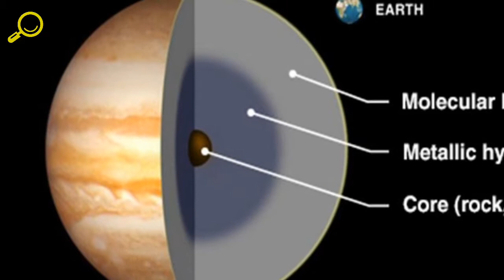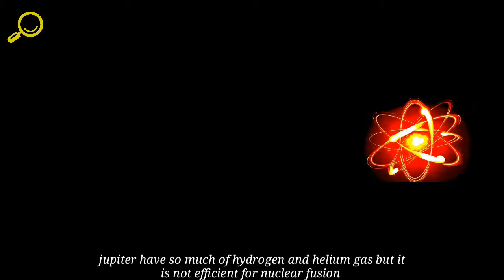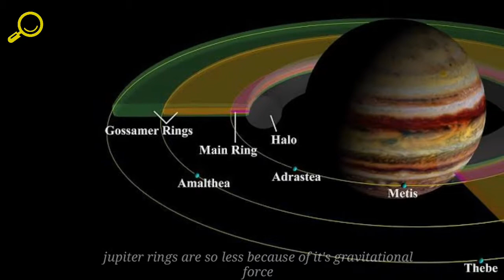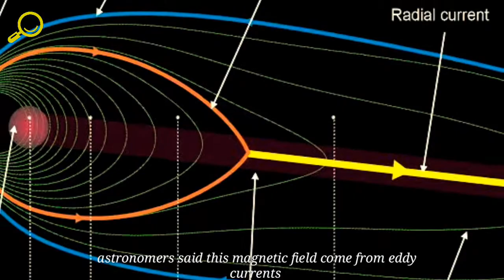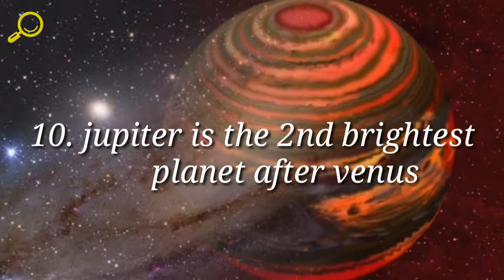Facts about Jupiter in Kannada || Info Mind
Jupiter in Kannada

Jupiter was appropriately named after the king of the gods. It’s massive, has a powerful magnetic field, and more moons that any planet in the Solar System. Though it has been known to astronomers since ancient times, the invention of the telescope and the advent of modern astronomy has taught us so much about this gas giant.

In short, there are countless interesting facts about this gas giant that many people just don’t know about. And we here at Universe Today have taken the liberty of compiling a list of ten particularly interesting ones that we think will fascinate and surprise you. Think you know everything about Jupiter? Think again!